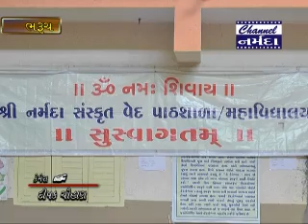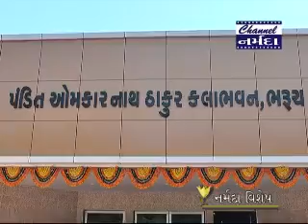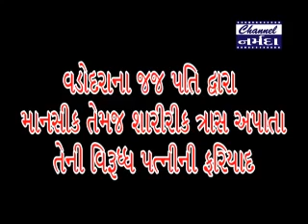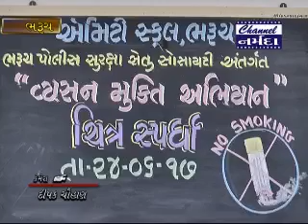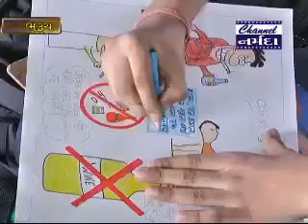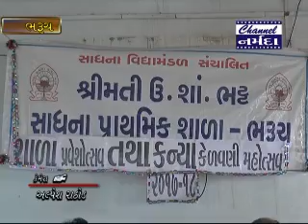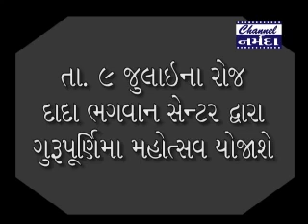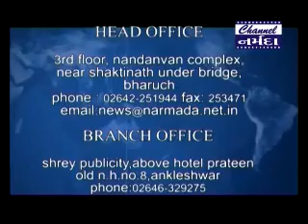Channel Narmada News Dt 24 6 2017